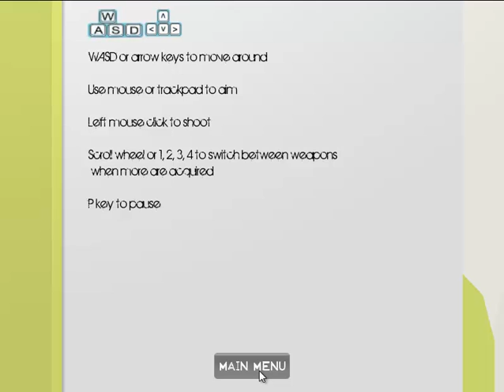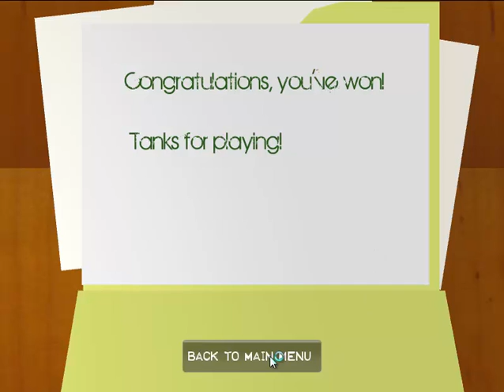Tanks Playthrough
A full playthrough of the game "Tanks". Developed by Zach Kuzmanic, Dan Sosnowski, Rick Meurs, Rick Rizzo, and Mbongeni Chiunga over 5 weeks.